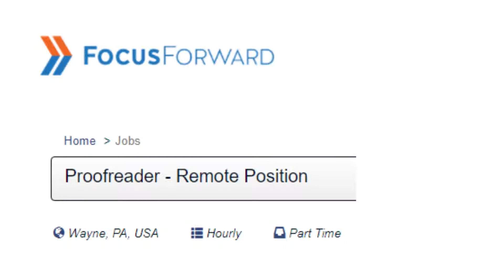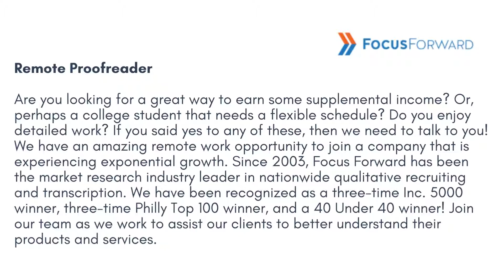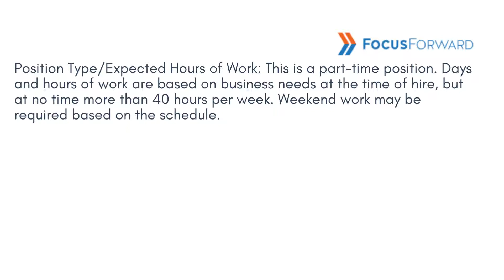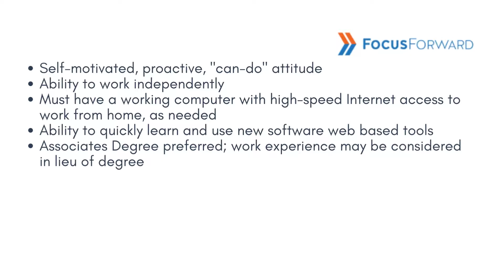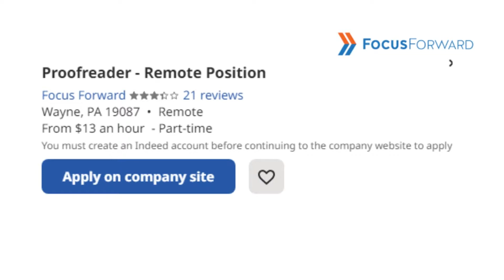$13 Per Hour! Hiring Today! No Phone! Hiring WorldWide! Remote Work From Home Job 2022